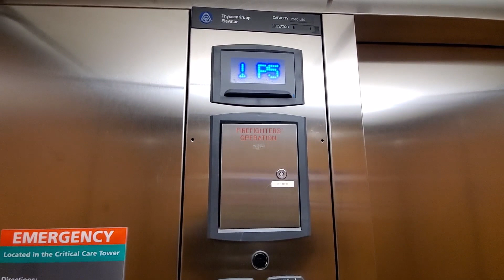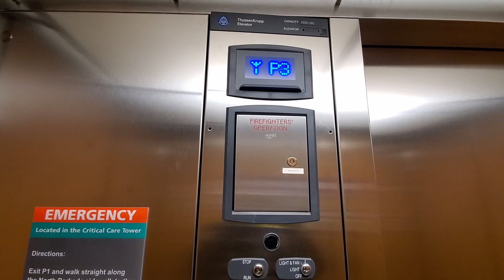ThyssenKrupp Signa4 Traction Elevator at Surrey Memorial Hospital (Parking Elevator 38) - Surrey BC